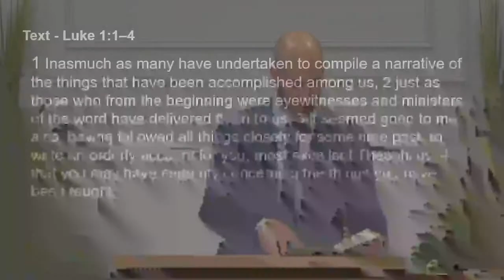Know Jesus with certainty- Dr. W. den Hollander - Jan 31, 2021 AM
Ten Words of the Covenant
Song of Response: Psalm 30: 2, 5
Congregational Singing: Psalm 12: 4
Text: Luke 1:1–4
Sermon:Know Jesus with certainty
*Congregational Singing: Hymn 55
Congregational Prayer
Offerings: Ministry of Mercy
(See elsewhere in the bulletin on ways in which to give)
*Congregational Singing: Hymn 64
*Benediction